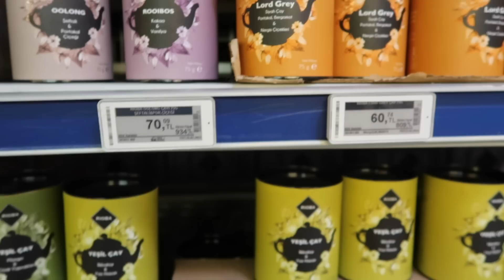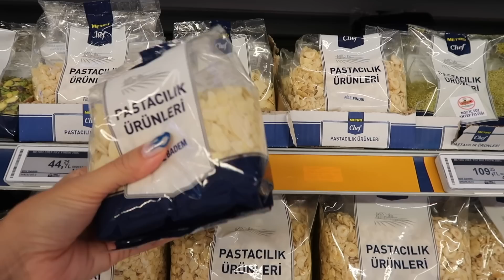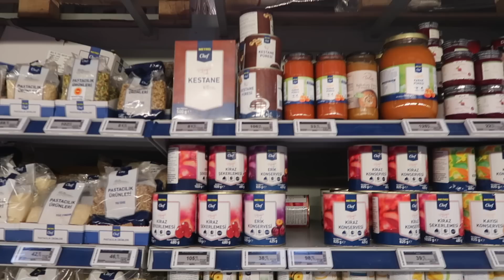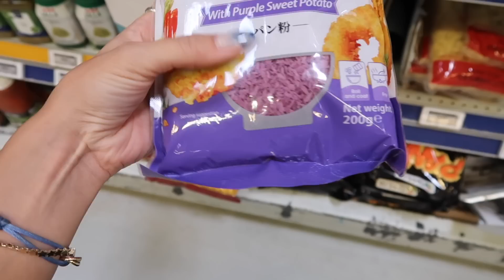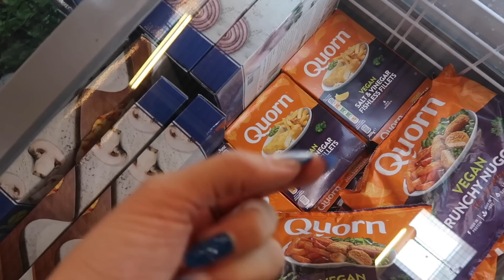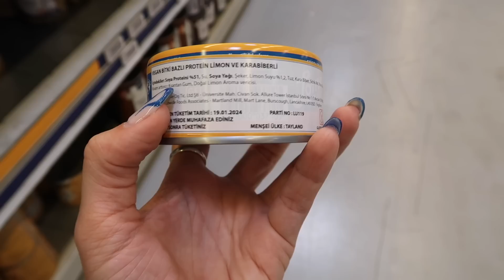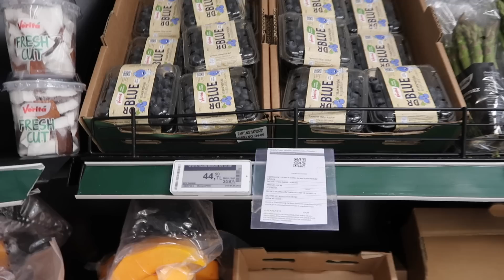METRO MARKETİ GEZİYORUZ :GİYİM & VEGAN ÜRÜNLER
Video Canon G7 X Mark ||  ile çekildi,  iMovie ile editlendi.